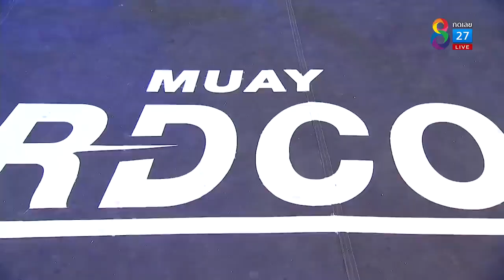Marie Ruumet VS Noellia Full Fight Muay Hardcore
Muay Thai Academy MTA

Muay Thai and Western Boxing gym in Bangkok

send direct message or call 📞 directly to 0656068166

📍KHLONG TOEY. (MRT Queen Sirikit)
Rompo Mansion, RAMA 4, THANG ROTFAI SAI KAO PAK NAM RD